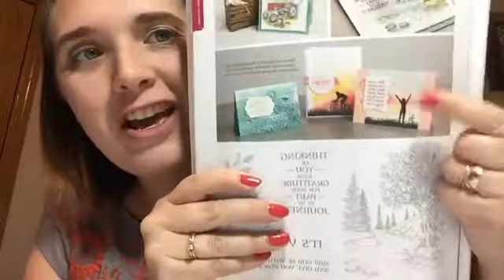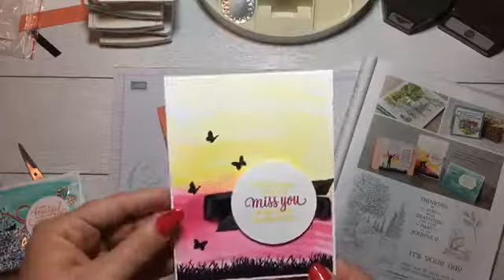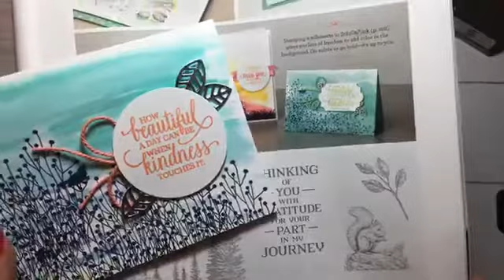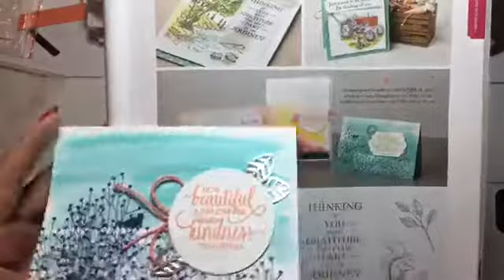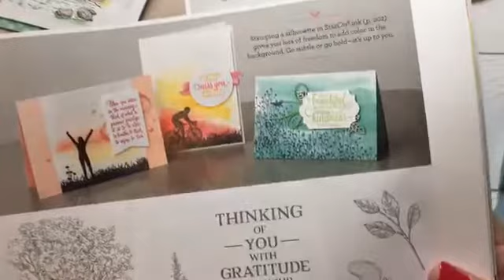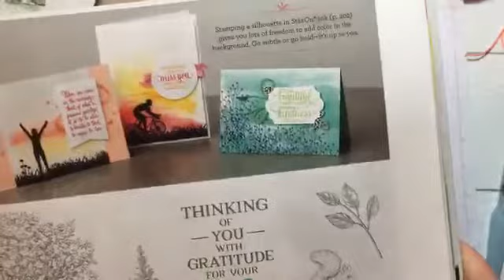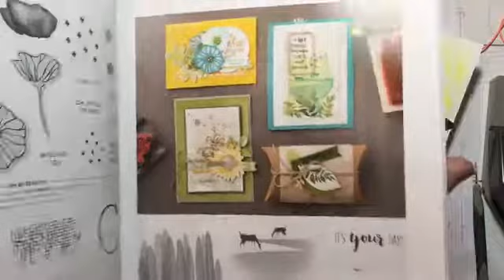Sunday Night Live Stamping - July 8th, 2018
Tonight's Facebook Live we CASE'd the New Catalog. I love this new Stamp Set Enjoy Life and couldn't wait to try it out on these projects. I have changed a couple of items to what I had on hand already. But you can find any of the items that I used in these cards in my Online Store 24/7

Card #1 Recipe:
Enjoy Life Stamp Set - #148190
Thick Whisper White Cardstock - #140272
Bermuda Bay Ink Pad - #147096
Night of Navy Ink Pad - #147110
Grapefruit Grove Ink Pad - #147142
2 1/4'' Circle Punch - #143720
Support Ribbon Framelits Dies - #143749
Aqua Painter - #103954
Silver Foil Sheets - #132178
Natures Twine - #146342
Mini Glue Dots - #103683

Card #2 Recipe:
Whisper White Thick Cardstock - #140272
Jet Black Stazon Ink Pad - #101406
Lovely Lipstick Ink Pad - #147140
Pineapple Punch Ink Pad - #147141
2 1/4'' Circle Punch - #143720
Aqua Painter - #103954
Basic Black 3/8'' Shimmer Ribbon - #144129
Stampin' Dimensionals - #104430
Snail Adhesive - #104332

Card #3 Recipe:
Grapefruit Grove Cardstock - #146972
So Saffron Ink Pad - #147109
Aqua Painter - #103954
Copper Metallic Thread - #141696
Share What You Love Artisan Pearls - #146927
Stampin' Dimensionals - #104430
Snail Adhesive - #104332